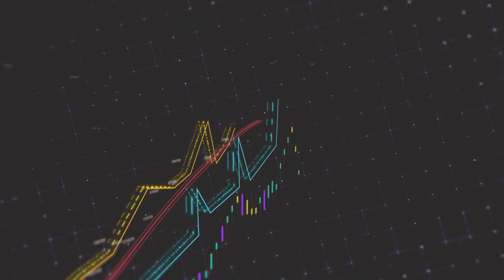EKONOMİ 05 12 23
TÜRKSAT 4A uydusu üzerinden HD yayın yapan Ton TV, bölgesinin güçlü haber kanalı olmak için yenilendi.